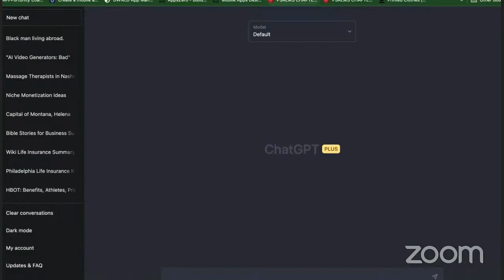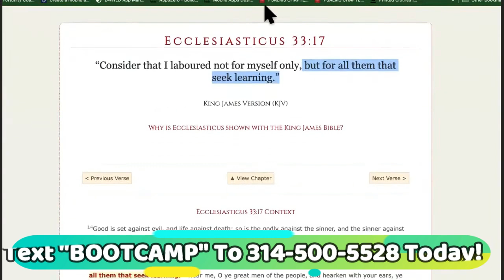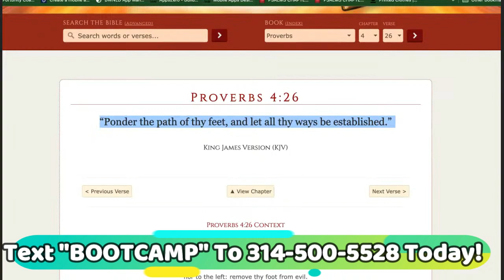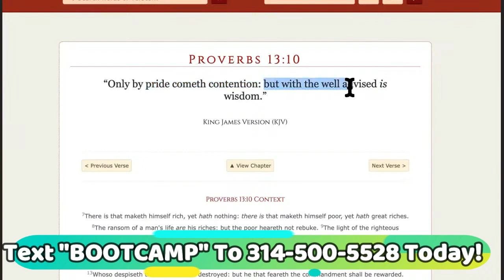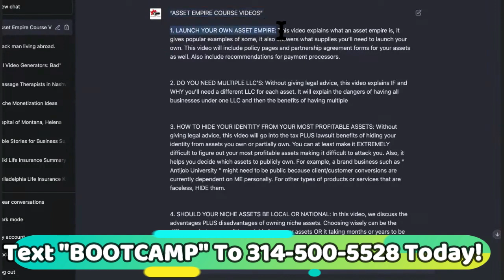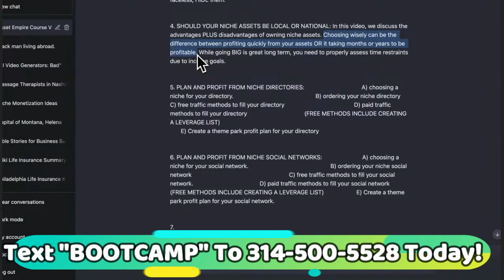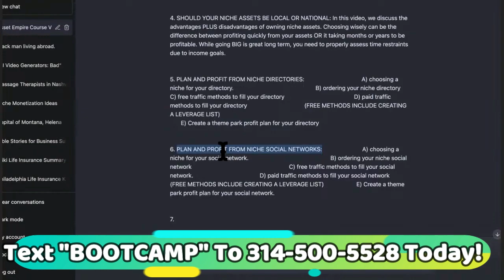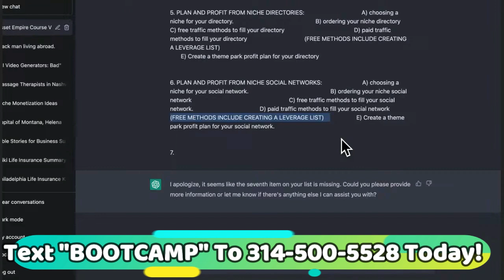GREATEST HITS! ChatGpt AI Passive Income Assets MONETIZED LIKE THIS!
CHATGPT Can Help Make Money Online IF YOU DO THIS!